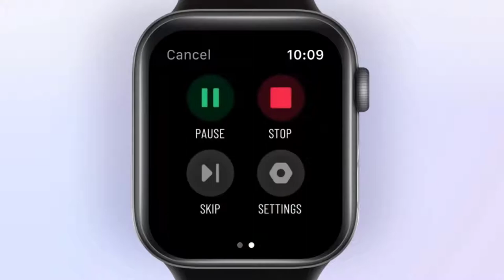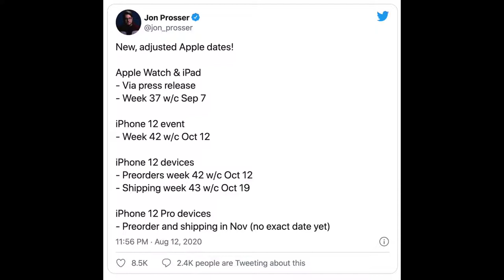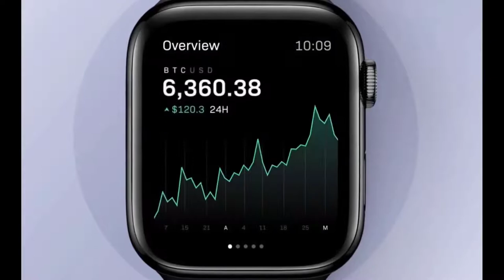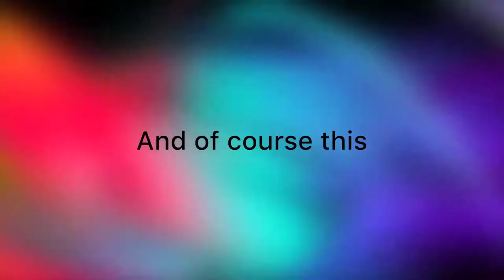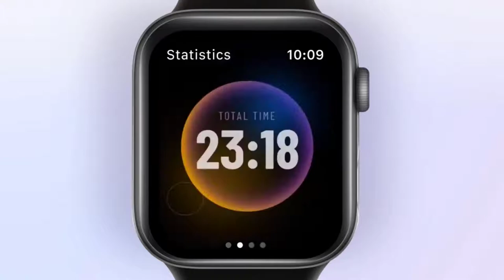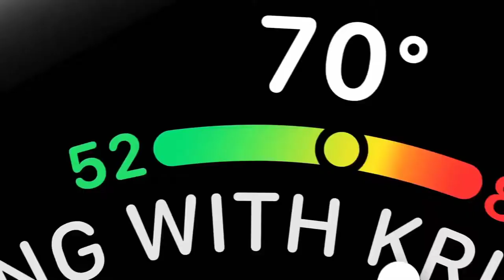Apple Watch 6 Release Date and Price, Leaks!!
The Apple Watch 6 release date will likely be towards the end of 2020, alongside the iPhone 12, but that doesn't mean we're clueless towards the smartwatch line.